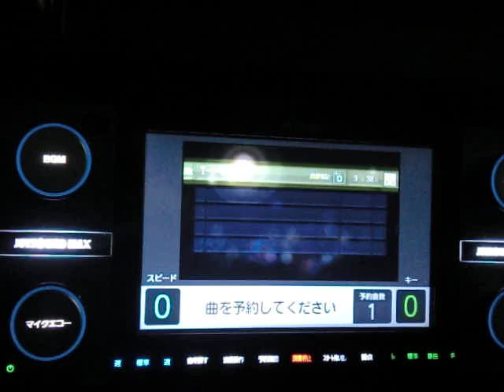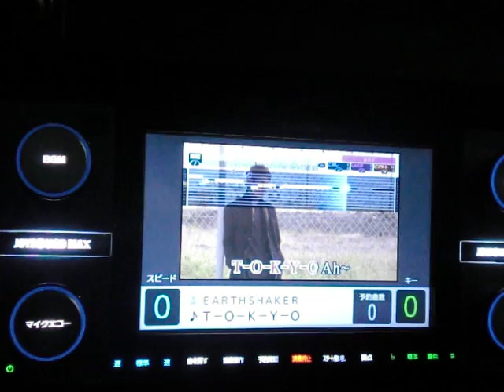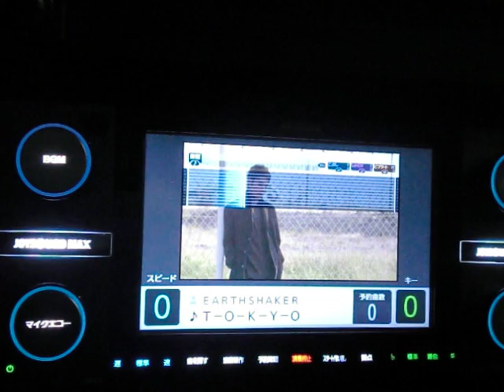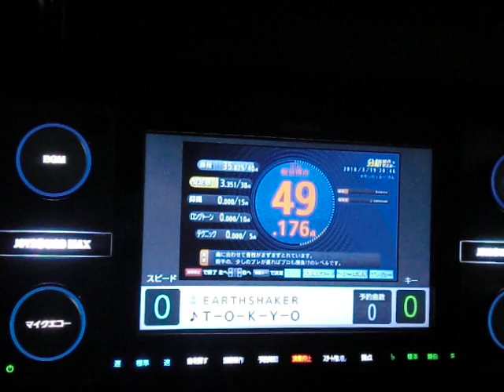T-O-K-Y-O EARTHSHAKER ｂｙ oyajirock54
説明　相も変わらぬ面倒くさがり一発撮り東京生まれ東京育ち東京在住おやじがoyajirock54のハンネでT-O-K-Y-Oうたっちゃいました(^_^)/ちなみにoyajirock54の54は年齢じゃなく　69(ロック)で６×９=５４だったのですが　あと十日で本物のoyajirock54になっちゃいます＼(゜ロ＼)(／ロ゜)／！(笑)・・・